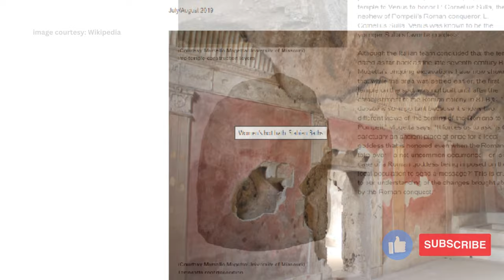Pompeii Unearthed: Secrets Frozen in Time. Ancient Roman City Revealed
Embark on a mesmerising journey through the ancient ruins of Pompeii. frozen in time by the eruption of mount Vesuvius in 79ad join us as we unravel the untold story of daily life from the bustling streets to the catastrophic events that change everything. Discover the mysteries rediscover the past and witness the legacy of this extraordinary Roman City.